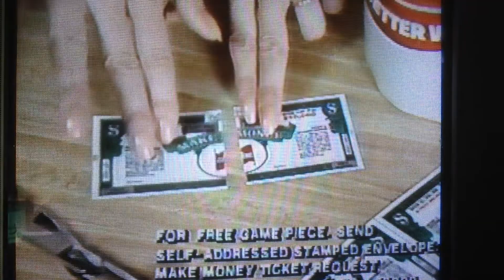Vintage 1980's Scott Towel Commercial - Susan Dow a.k.a. Susan Bartlett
Actress - Susan Dow